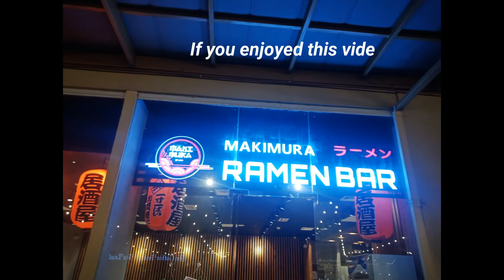Makimura ramen bar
Affordable ramen yet so yummy.  A must try when you visit pampanga.
Located in: Ayala Marquee Mall
Address: Marquee Mall, Angeles, Pampanga